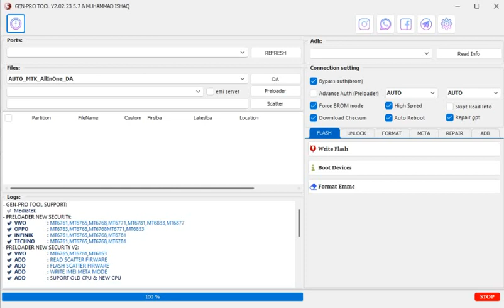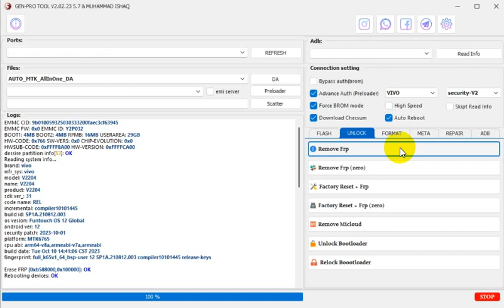Vivo Y16 (v2204) ll Frp One Click Remove Done By Gen Pro Tool ll All Android Versions ll 2024